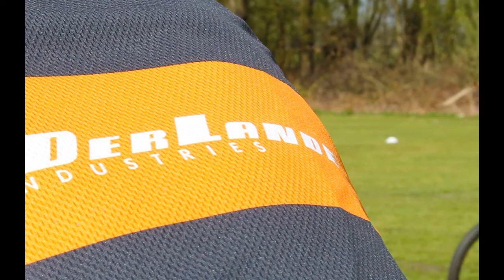Mountainbikeclinic Vanderlande 4 Duchenne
Impressie van de mountainbikeclinic van Vanderlande 4 Duchenne. Met dank aan: CycleXperience, Hutten Catering, Camping de Heische Tip, AA Drink en Gabriëls Fotografie.